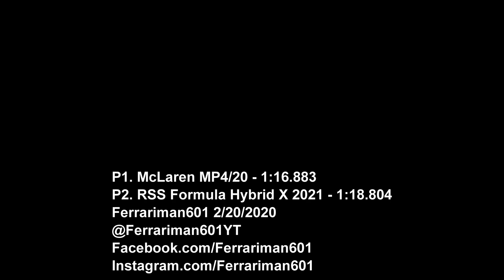Assetto Corsa - F1 2021 vs. F1 2005 - Hotlap Comparison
Safe to assume that you'll all guess the result, but - cool nonetheless.